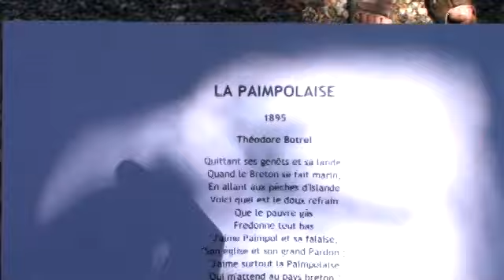Montpinier 1 avant la fête, c'est déjà la fête